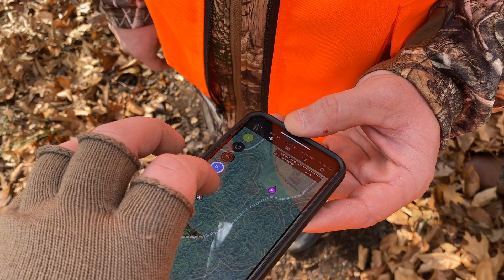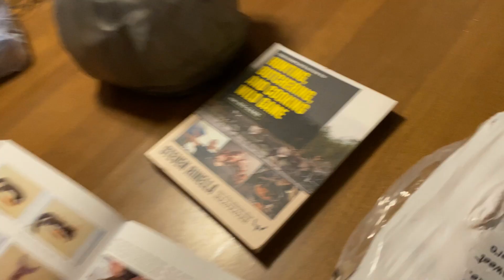2020 Ohio Gun Season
Join us as we spend 3 days in Southern Ohio at the Cabin for the first part of the 2020 Ohio Gun Season. The weather was crazy and the deer movement was slow but we give some good insights on the property and surrounding area with hopes for more improvements for next season.